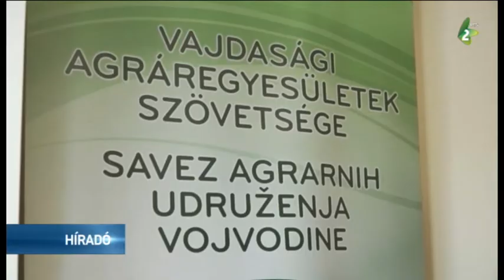3. Integrált növényvédelmi képzés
Integrált növényvédelmi képzés valósul meg immár harmadik alkalommal Vajdaságban a Pro Scientia Naturae Alapítvány és a Vajdasági Agráregyesületek Szövetsége közös szervezésében. A hallgatói szerződések ünnepélyes aláírását kedden tartották meg Zentán.